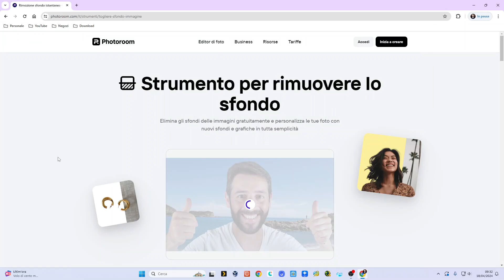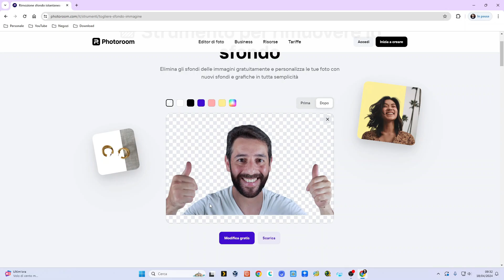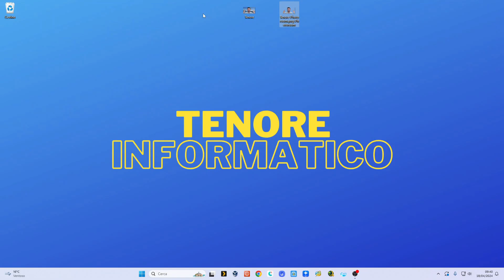Il miglior editor online GRATUITO che rimuove lo sfondo da una immagine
Con questo strumento online potrai rimuovere in un attimo lo sfondo da tutte le tue immagini sia da PC che da Telefono.

👉Metti Mi piace a questo Video😎